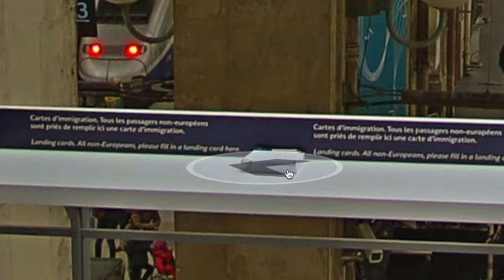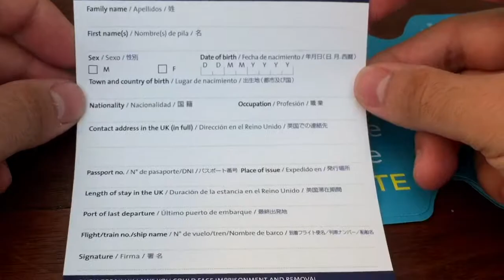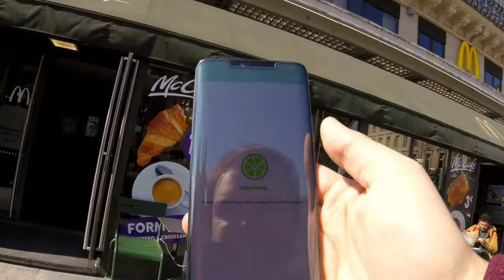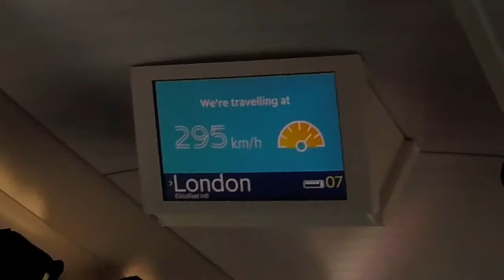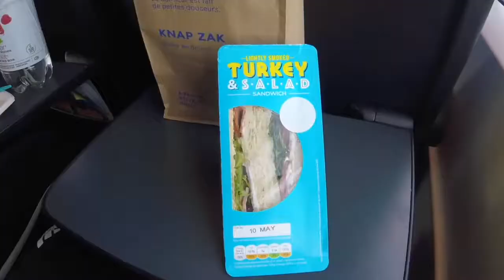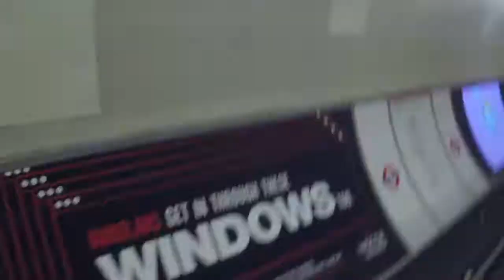- GUIDE: Paris to London by Train - EUROSTAR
SUMMER 2019 HOW TO GO FROM PARIS TO LONDON BY TRAIN!
HOPE THIS HELPS ALL OF THOSE WHOM ARE LOOKING TO TRAVEL!
Lots of lovely scenery to see!